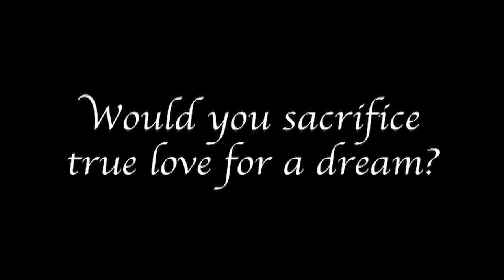The Last Story E3 Trailer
Watch the latest trailer for upcoming XSEED Games' Wii title, The Last Story.